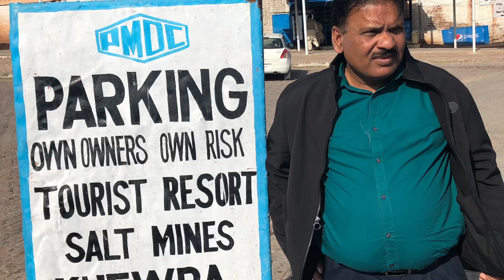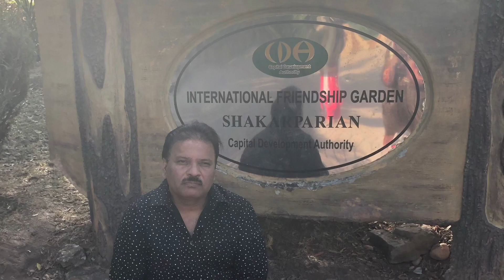islamabaad ki visit